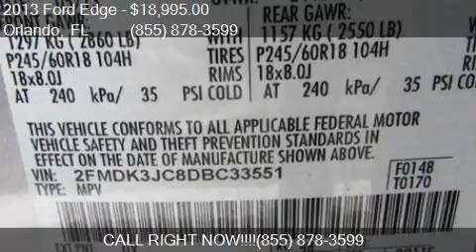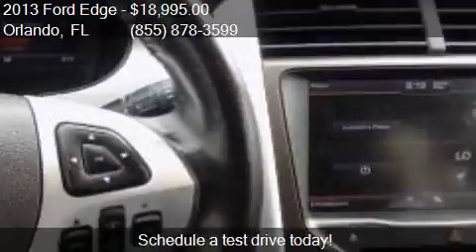2013 Ford Edge SEL 4dr SUV for sale in Orlando, FL 32817 at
This 2013 Ford Edge SEL 4dr SUV is for sale in Orlando, FL 32817 at GREENWAY Ford.

Engine: 3.5L V6
Transmission: Automatic 6-Speed
Color: Ingot Silver Metallic
Mileage: 46015
Contact GREENWAY Ford 9001 EAST COLONIAL DR Orlando, FL 32817 to test drive this 2013 Ford Edge SEL 4dr SUV today.